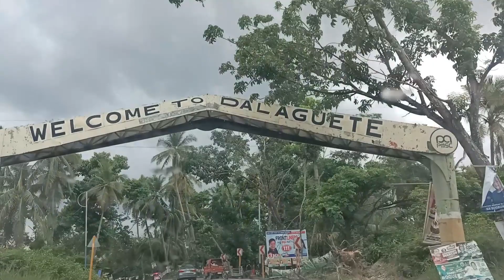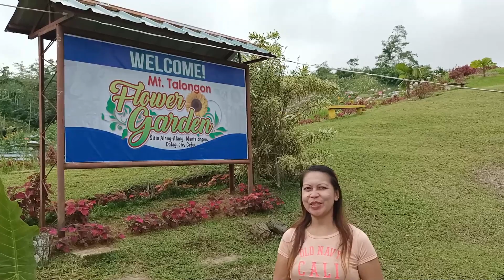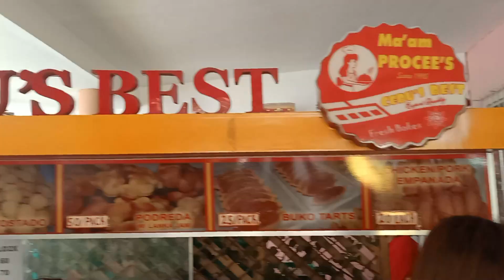Places to visit in Southern Cebu Vlog # 31